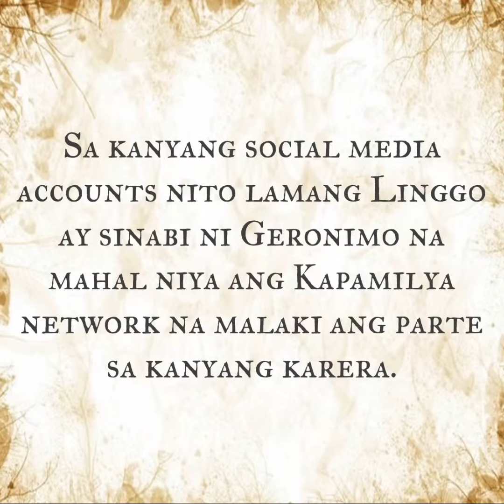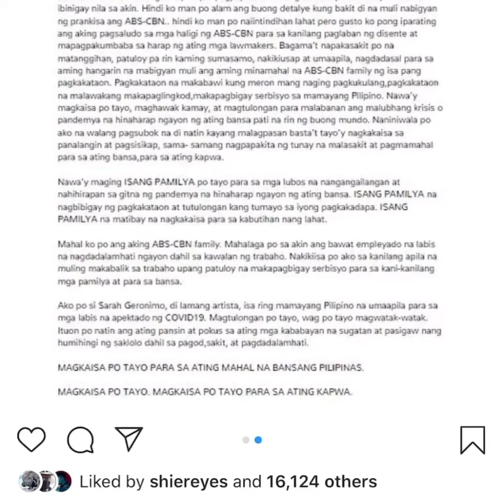Sarah Geronimo expresses support for ABS-CBN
Sarah Geronimo-Guidicelli expresses support for ABS-CBN.